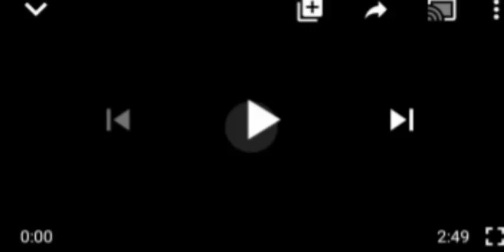SHOWDOWN LØØMS IN SENATE: AS SOUTHERN AND NORTHERN SENATORS F1GHT OVER THIS!! FINALLY IT HAPPENS...